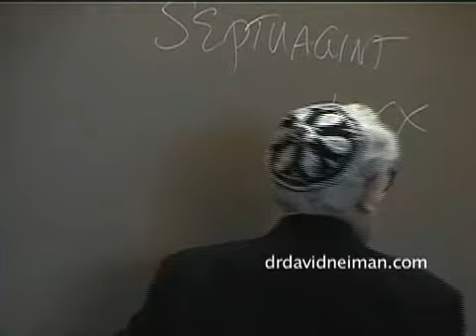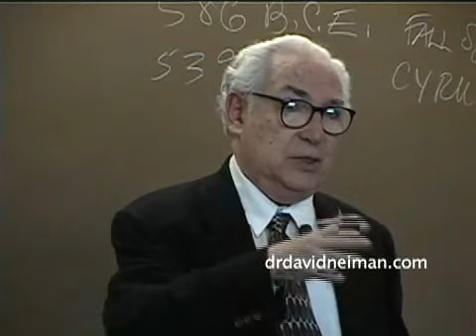The Church and The Jews - The Hellenistic Period l Lessons of Dr. David Neiman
In this sixth excerpt from Dr. David Neiman's lecture series, The Church and The Jews, Dr. follows the conquests of Alexander the great and the subsequent spread of the Jewish diaspora through the Ptolmeic and Seleucid empires.